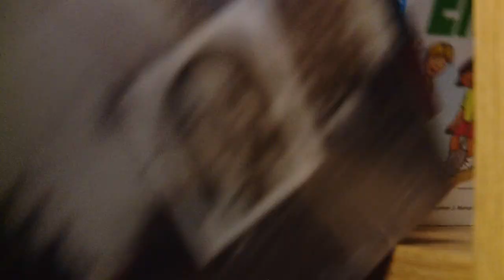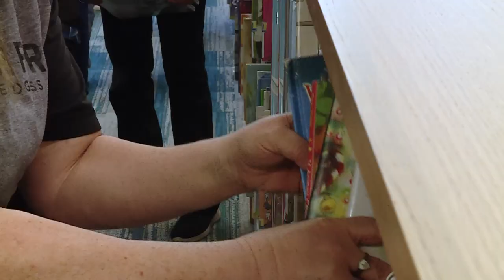Spanish Fork Book Chain